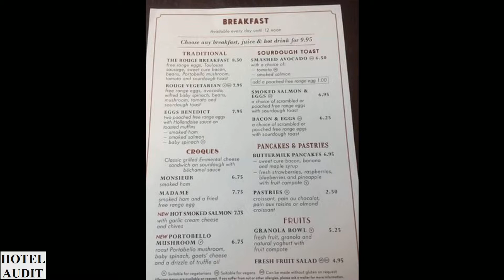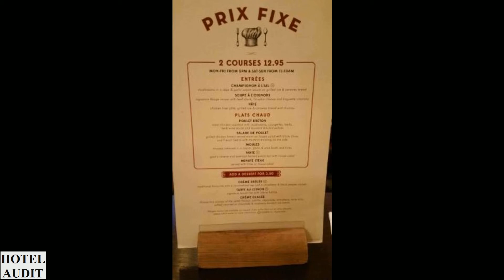Великобритания Лондон - Cafe Rouge - Kingsway_1 Hotel Audit Отель Аудит.mp4